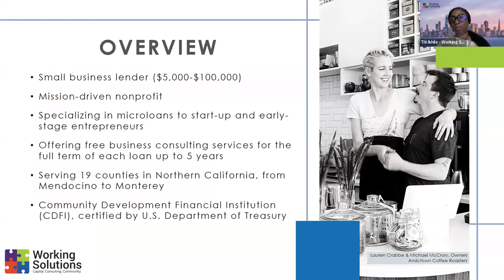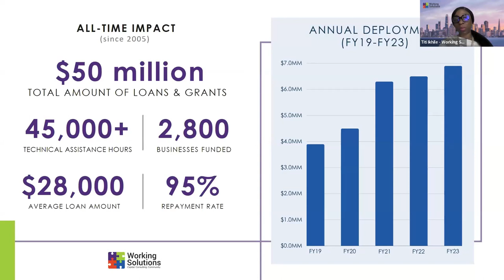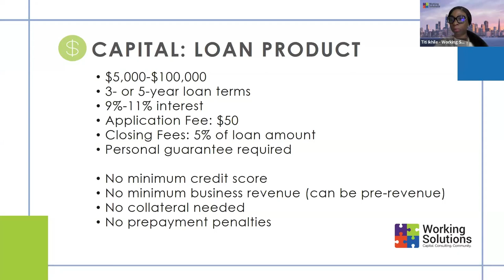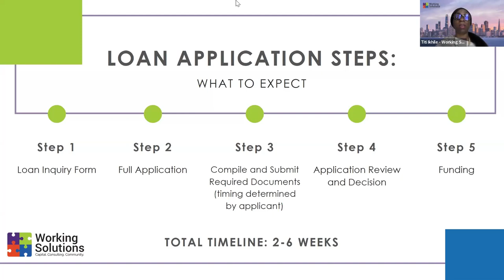Working Solutions CDFI presents the Game Changer series with Melissa Bradley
Aspiring entrepreneurs often face barriers within systems that were built to serve some and exclude others. Working Solutions developed the Game Changer series to highlight the ways CDFIs and other organizations are using innovative models to “change the game” for businesses and communities.

This month, join Working Solutions for a conversation with Melissa Bradley, Founder of 1863 Ventures, a national, Black-led nonprofit business accelerator and venture capital fund for New Majority Founders—individuals who have been historically underestimated, including Black and Latino men and women.

Learn how Working Solutions & 1863 Ventures are using innovative capital models to support diverse founders in our communities.